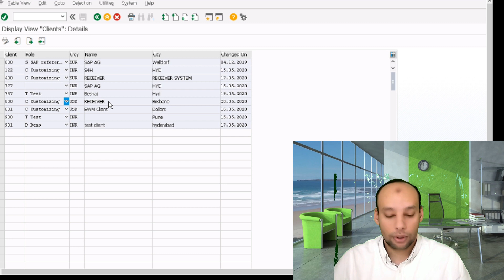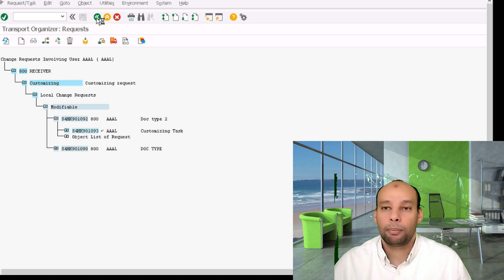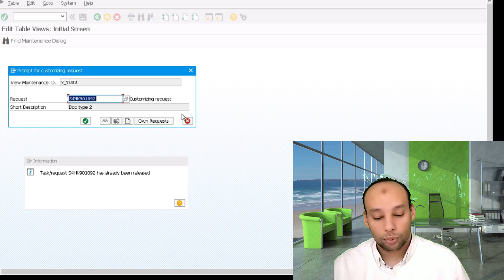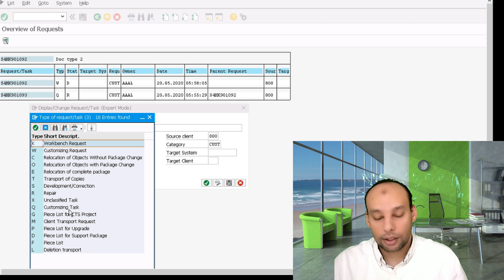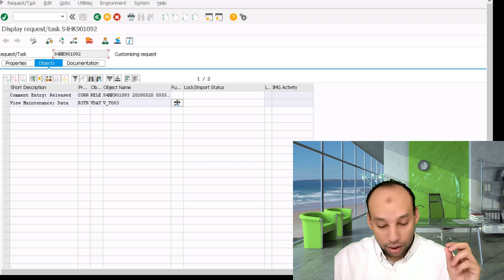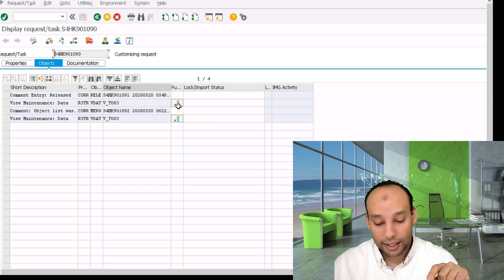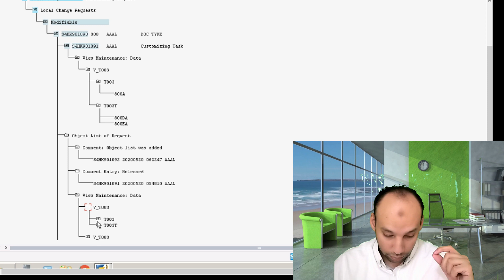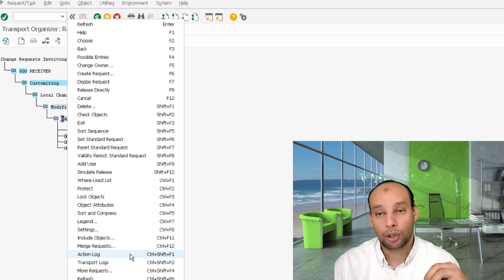7 اسرار لطلبات النقل فى نظام ساب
بعد ما نعرف علاقه رقم النظام بطلب النقل
 Relationship between Client and transportation

هنستعرض الوظايف القادمة والمهم نعرفها في التعامل مع طلبات النقل وهي :
1. استرجاع طلب نقل محرر

1. Un-release released transportation request

2.استعراض التغيرات التي تمت في قاعدة البيانات عند
عمل تغيير في إعدادات النظام

2. Check transportation request objects

3. اضافه تغييرات بشكل يدوي في طلب النقل

3. Include objects manually in transportation request

4. حذف طلب النقل
4. Delete Transportation request

5. دمج طلبات النقل
5. Merge transportation request functionality

6.تغير المستخدم الأساسي لطلبات النقل
6. Change transportation request user

7.اضافة مستخدم لطلب النقل
7. Assign New user for transportation request